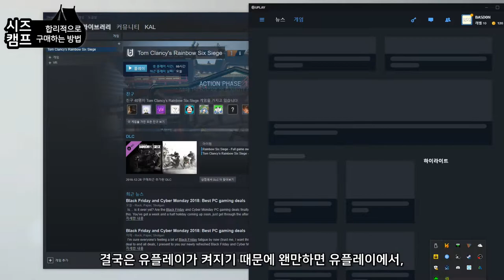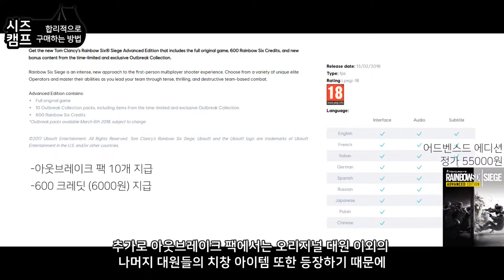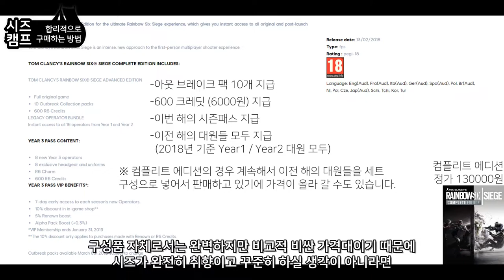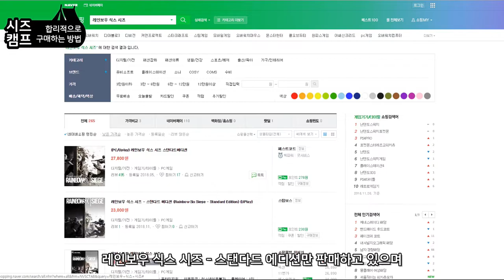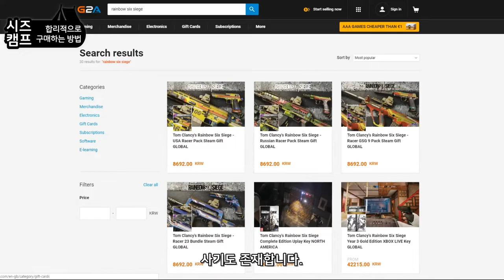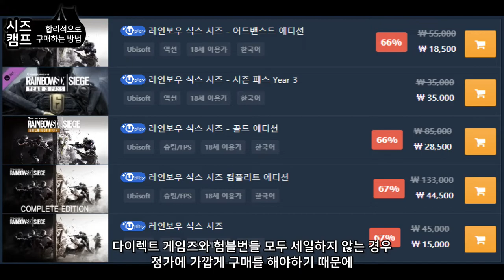[시즈 캠프] - 레인보우 식스 시즈 합리적으로 구매하는 방법 #1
시즈 캠프란?
레인보우 식스 시즈를 처음 입문하는 유저분들을 위해
A부터 Z까지 모든 가이드를 알려드리는 시리즈입니다.

"대본이며, 정보며 꽤나 준비한 시간이 길었지만
아무튼 예전부터 이전에 찍었던 시즈 가이드
영상들을 새롭게 다듬어서 만들어보고 싶었습니다"